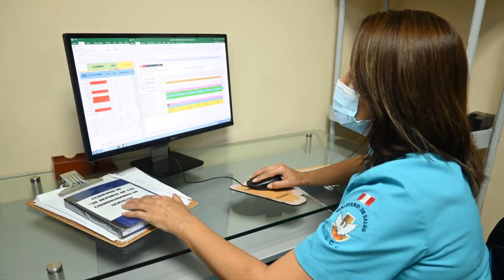Feliz Día de la Enfermera y Enfermero Peruano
Hoy 30 de agosto, celebramos el Día de la Enfermera y Enfermero Peruano. Por tal motivo, el Dr. Segundo Acho Mego, director general y su equipo de gestión del HNCH rinden un merecido homenaje  a este grupo profesional en especial a los profesionales que laboran en nuestra institución.

En esta fecha especial, queremos felicitar y reconocer a quienes por vocación ejercen esta noble y sacrificada labor de cuidar la salud de las personas, con calidez y humanidad, acompañando con profesionalismo la recuperación de nuestros pacientes.